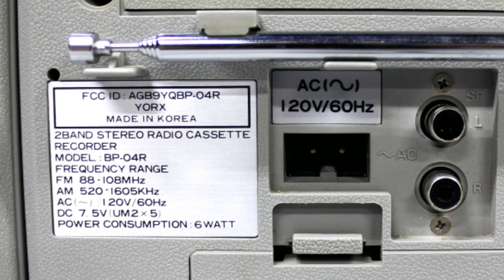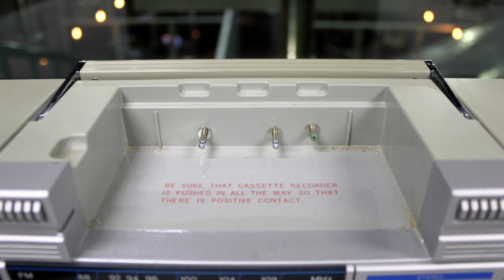Boombox YORX BP-04R.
Mini boombox YORX BP-04R review, cassette deck needs new belts, all the rest of the functions perfectly work.
Review mini boombox YORX BP-04R.
Cassette deck no funciona, necesita remplazo de las poleas o bandas, las demás funciones trabajan a la perfección.